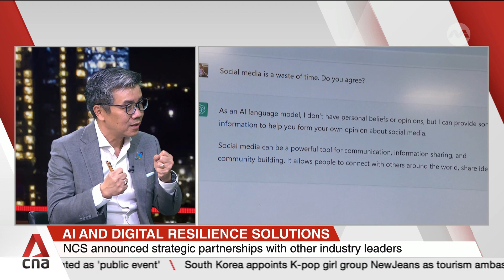Governments, companies in Asia-Pacific to get access to AI strategies personalised to their needs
Governments and companies in the Asia-Pacific will be able to get access to AI strategies that are personalised to their needs. Technology firm NCS has rolled out a system that assesses how ready organisations are to take up AI securely and provides them solutions to do so. Deputy Prime Minister Heng Swee Keat says these will give public and private organisations the confidence to adopt AI. CNA speaks to Howie Lau, Managing Partner of Corporate Development and Partnerships at NCS. He talks about Singapore's progress when it comes to adopting AI technologies and solutions. He also explains how technology can benefit the lay person on the street.